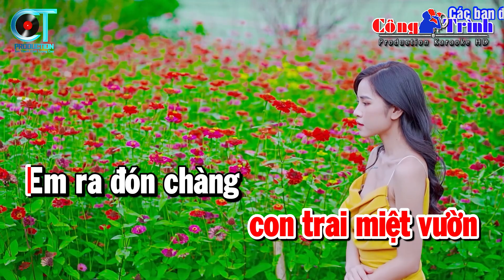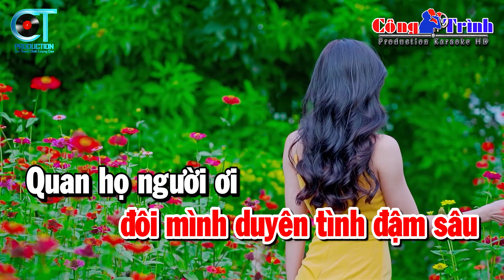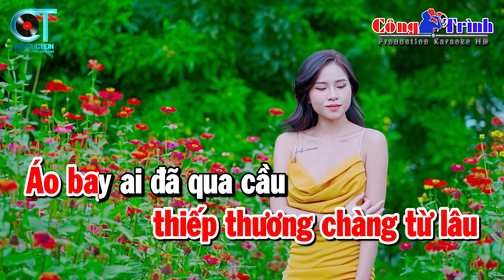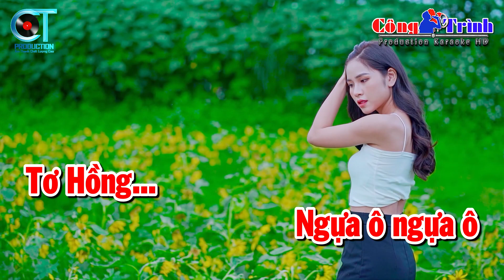Thương Nhau Lý Tơ Hồng Karaoke Nhạc Sống Tone Nữ | Karaoke Công Trình